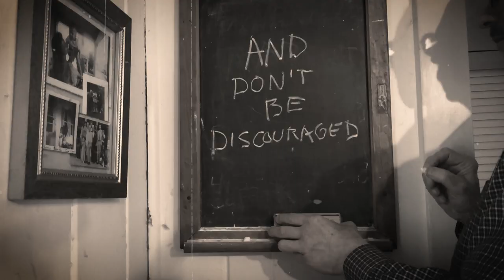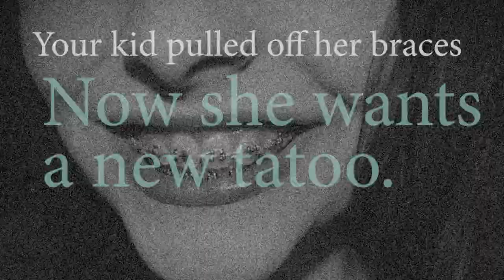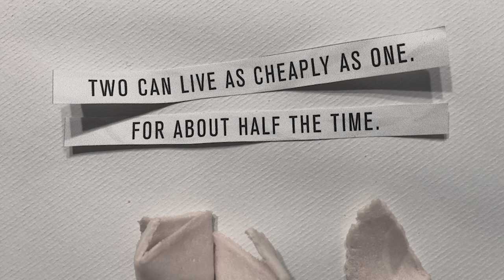Don't Be Discouraged (lyric video) — Peter Lehndorff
Lyric video from the album, "Don't Be Discouraged."

Credits:
Jim Henry — Production and engineering
Peter Lehndorff — vocals and guitar
Sue Hill — vocals
Joel Tepp — harmonica
Jim Henry — dobro, vocals, acoustic and electric guitars
Paul Kochanski — double bass
Dog — Banjo, the dog

Video: Peter Lehndorff
Photos: all by Peter Lehndorff except...
Pipes: photo by user "Tjmhay" on Wikipedia Commons
Woman on phone: Bell System ad circa 1959
Braces: photo by user "Zoe" on Wikipedia Commons
Donut hole graphic: unknown; from the National Archives.
Sally L. Steinberg Collection of Doughnut Ephemera